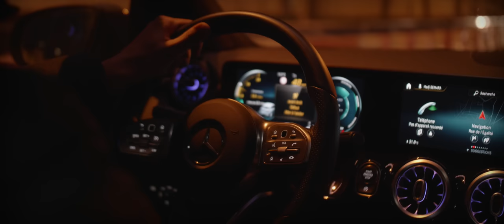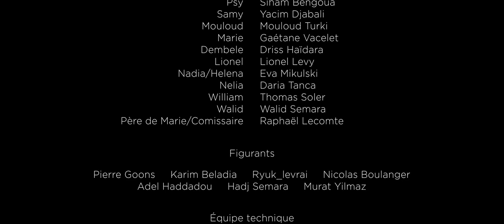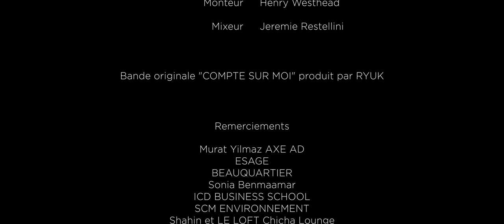10CRIMINATION Épisode 4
#4 Samy commence à être en danger, comment va t-il gérer ça, de son côtés Liam essaie de gagner son propre argent…. à quel prix ???

 Prod : Campus YH
Réal : Yacim Djabali (Insta @yace2yacetom)
Écrit par : Yacim Djabali et Hadj Semara
Chef Op: Henry Westead (insta @henrywesthead)
Son : Jérémie Restellini (insta @jeremie_restellini)
Assistant réal : Damien Lebon (insta @damien_lebon)

 (Insta) Avec : @yace2yacetom @tom2yacetom @raphael.lecomte.off @sihambengoua @edouard_deloignon @eva_mikulski @gaetane.vacelet @daria_tanca @marie_vln @driss_haidara @bricefhal @lionel_Lvy_coaching @MouloudTrk @walidsemara @fredericmatona @sodlire @valtine__ @edouard_deloignon